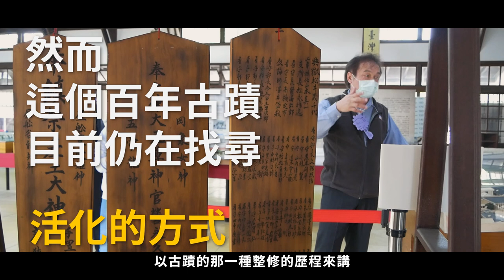嘉義舊監協作會議前導影片 v5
0:00-0:07 影像來自「看見嘉義 空拍の美」FB粉絲頁 CC BY-NC 3.0 TW 授權
0:53-0:57 影像來自「看見嘉義 空拍の美」FB粉絲頁 CC BY-NC 3.0 TW 授權
2:52-2:58 影像來自「看見嘉義 空拍の美」FB粉絲頁 CC BY-NC 3.0 TW 授權
2:58-3:02 影像來自「嘉義舊監」 CC BY-NC 3.0 TW 授權